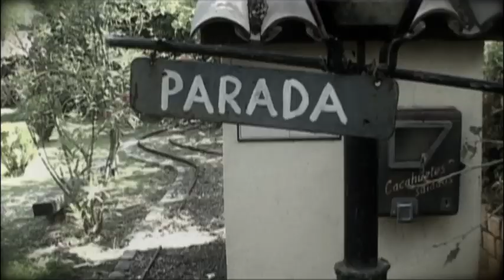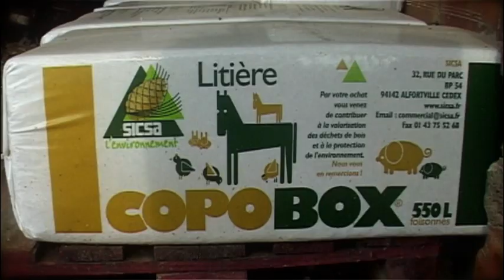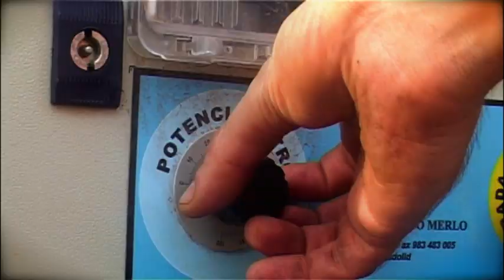Anita Miltoff Videoclip "La Tardor"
Videoclip del Grup Anita Miltoff. Album Gracia. Toff Records.
Setembre 2010.
Direcció i Càmara: Jordi Llurba.
Edició i pots producció: Noemí Carabán
Catorze cançons que són una oda al que queda del barri que els ha vist néixer i créixer, la Gràcia arravalera, "de bodega i places velles"